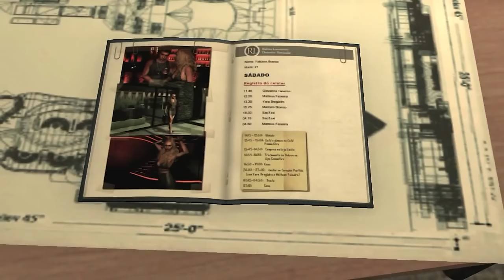Max Payne 3 Is Rockstar's First Real Game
In this video, I'd like to take a look at how Max Payne 3 turned from the sequel nobody wanted into the game everyone wanted a sequel to.

Max Payne 3 Walkthrough - Chapter 7 - A Hangover Sent Direct from Mother Nature by Kain Prime

Max Payne 3 PC - RTX 3080 4K Very High Settings Brutal Gameplay | Old School by MK